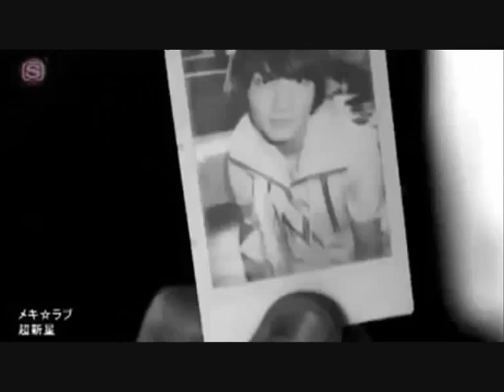❤ Park Geon-il❤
FanVid